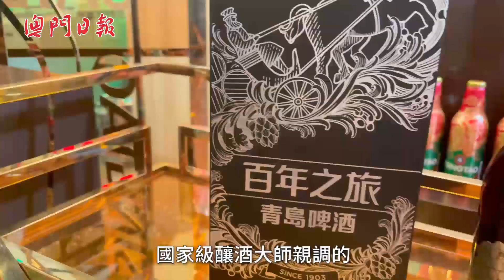澳門青島雙城啤酒文化節 暢享多款產地直送新鮮啤酒！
首屆由永利澳門及澳門青島雙城啤酒文化節組織委員會聯合主辦的“2021澳門青島雙城啤酒文化節”開鑼啦！啤酒節為大家帶來只可於永利皇宮飲到的及幾款市面上未有的啤酒，例如每日由青島新觧空運抵澳的七天原漿啤酒、澳門白啤、琥珀艾爾啤酒等，獨特風味等著大家來品嘗。啤酒節將舉辦至8月8日，有興趣的您，不要錯過啦！

活動日期: 即日起至8月8日, 下午6時至凌晨12時